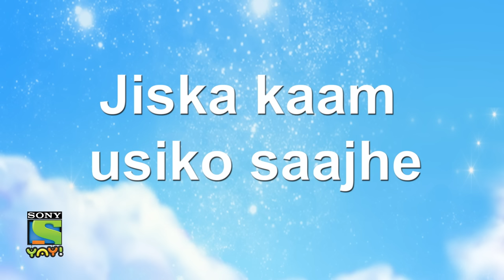ജോലി പങ്കിടുക | Paap-O-Meter | Full Episode in Malayalam | Videos for kids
Thakela, Pakela and Bhoot Boss are here to take you on brand new adventures where they end all evil! This is an educational video and is suitable for kids who watch kids videos , oggy and the cockroaches, funny videos, jokes for kids, cartoon, desi cartoon, moral stories for children in Hindi, educational videos for kids, fairy tales for kids, bhoot boss diaries, magical stories, panchtantra ki kahaniyan , dadimaa ki kahani, baccho ki hindi kahani, paapometer full episodes , fairy tales in hindi, Honey Bunny full episodes, Kicko and Super Speedo Full Episodes, Sab jholmaal hai full episodes, Guru Aur Bhole full episodes, lapet te raho with honey bunny.